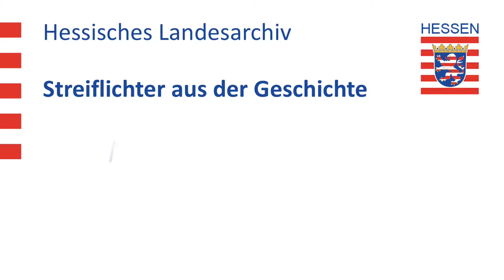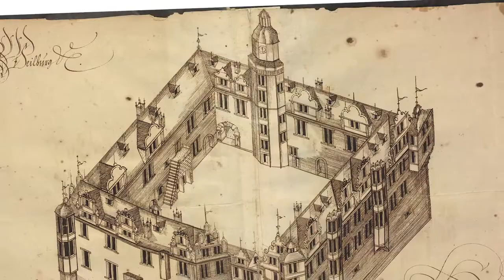1614 - Nassauische Schlösser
Das Hessische Hauptstaatsarchiv verwahrt einen Atlasband mit Tuschezeichnungen nassauischer Schlösser aus der Feder des Idsteiner Schlossbaumeister Henrich Hoer. Sie sind in etwa in das Jahr 1617 zu datieren. Hoer erhielt 1614 von Graf Ludwig II. von Nassau-Weilburg den Auftrag zum Bau des Schlosses in Idstein. Daneben fertigte er für seinen Herrn Zeichnungen von anderen nassauischen Schlössern in Saarbrücke an. Sie sehen hier den Aufriss dieser imposanten Anlagen. Ferner zeichnete er die Schlösser in Homburg/Saar, Philippsborn, Neunkirchen/Saar und Ottweiler.
Vom Weilburger Schloss, einem Renaissancebau, der 1532 bis 1538 errichtet wurde, zeichnete Hoer insgesamt fünf Pläne: je einen Grundriss und eine Schrägaufsicht von Erdgeschoss und Beletage sowie eine Gesamtansicht des Gebäudes aus der Vogelschau. Seine Zeichnungen verraten eine hohe Kunst der räumlichen Darstellung. Man blickt hinter der sichtbaren Außenmauer in einer Ansicht von oben in jedes Zimmer hinein, wobei Räume, Treppen, Flure, Türen und Öfen zu erkennen sind.
Die Gesamtansicht des Weilburger Schlosses aus der Vogelperspektive dokumentiert Details des Fassadenschmucks wie Renaissancegiebel, Erker, Türme, Portale, geschweifte und kleebattförmige Zwerchgiebel, Dachgauben und Fahnenstangen.

Hessisches Hauptstaatsarchiv Abt. 3011/1 Nr. 3715 B

Quelle: Alte Documente ... sind uns so lieb als Gold. Kostbarkeiten aus hessischen Archiven. herausgegeben von Thomas Wurzel. Konzeption und fachliche Betreuung Fritz Wolff, Frankfurt 2000, S. 85 (stark gekürzt)